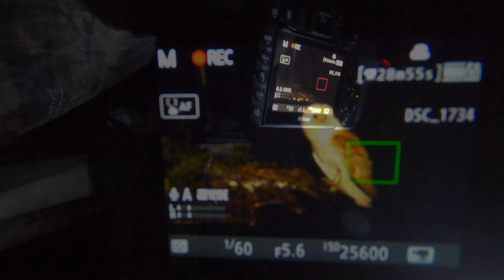Irish Wildlife Photography - Barn Owl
Amazing night in the hide photographing a Barn Owl, such a beautiful bird with great character. Images taken with a Nikon D7500 and Sigma 150-600mm, external Flash Yongnuo YN560 IV.